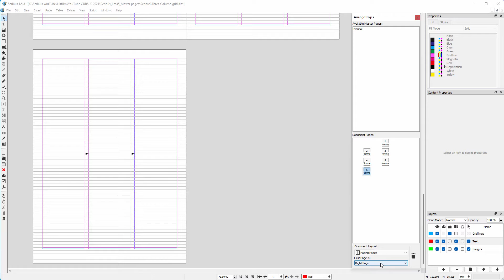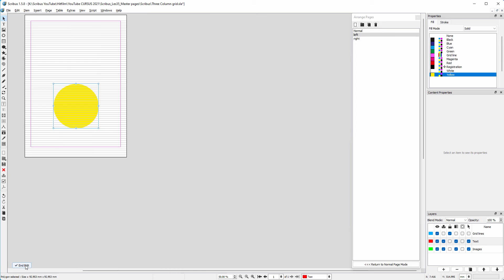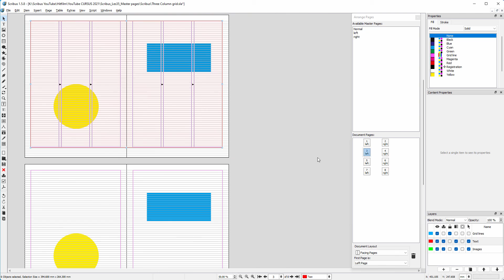35) Master pages in Scribus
In this lecture we will look at Master pages in Scribus. Like paragraph styles and inline objects, Master pages provide a parent child relationship. We will create a left and right Master page, and apply left and right Master pages to new created pages.